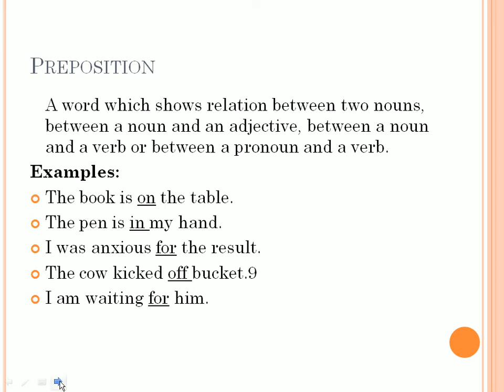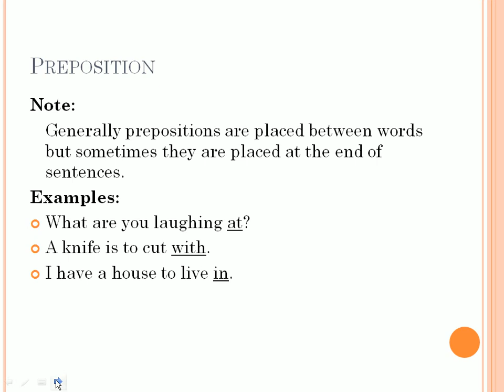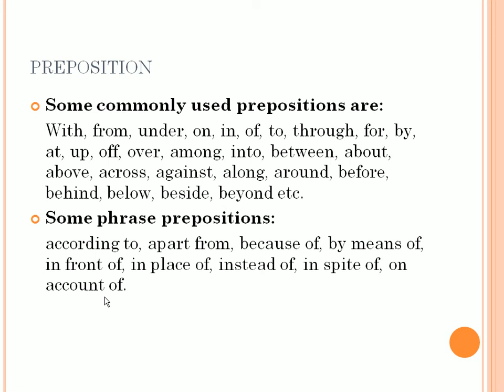Preposition (English Lecture developed by Mashal School)